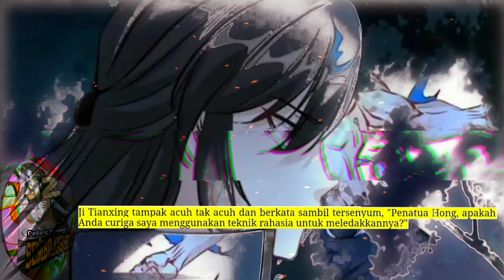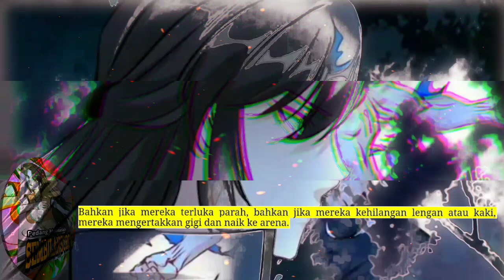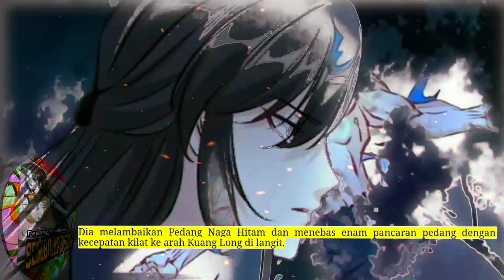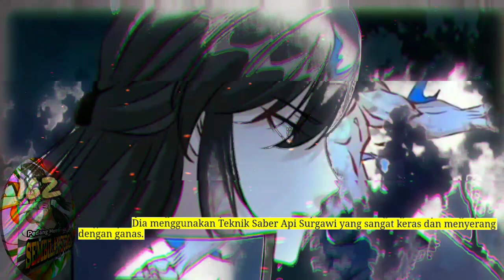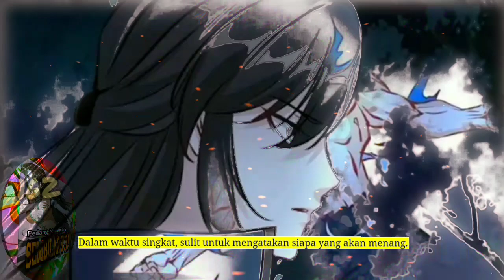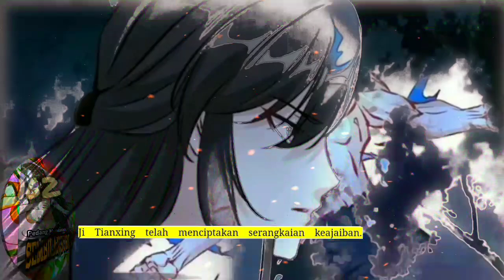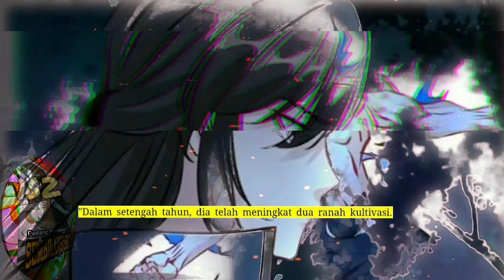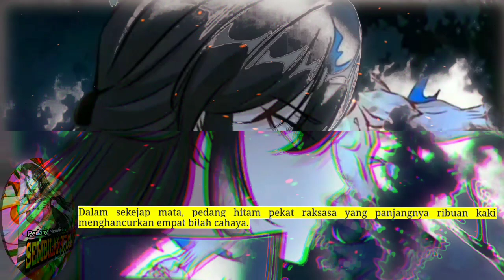Pedang membelah Sembilan SUrga season 162